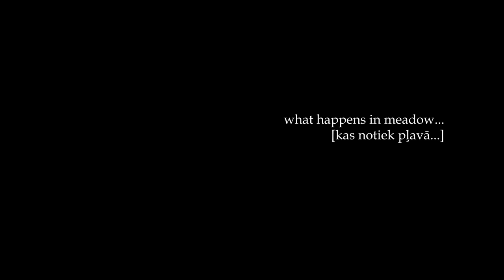Morning in meadow / Rīts pļavā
Atmiņas par pavasari. Maija rīts slēpnī applūdušā pļavā. Pieredze, ko iesaku izmēģināt katram, kas jūt sevī spēku mosties ap trijiem naktī, tā, lai pļavā tiktu pirms saullēkta.

Memories from spring. A May`s morning in a hide in a flooded meadow. Experience worth trying to anyone capable of waking up at 3 a.m. to get in the meadow before sunrise.